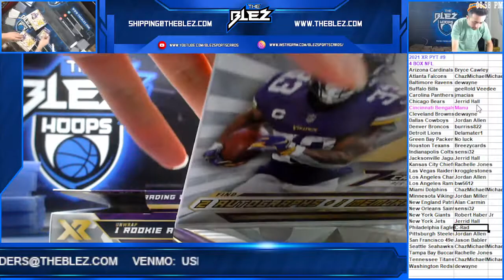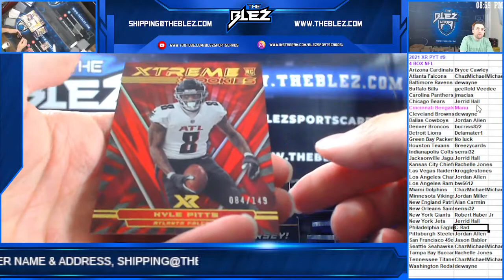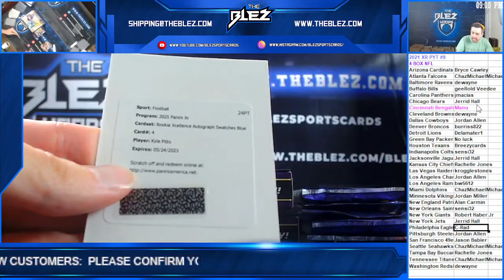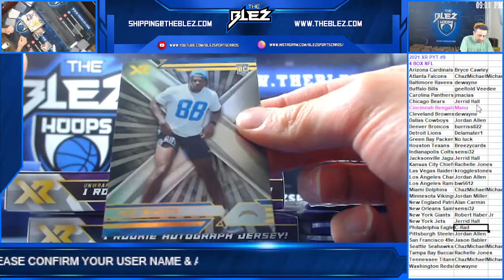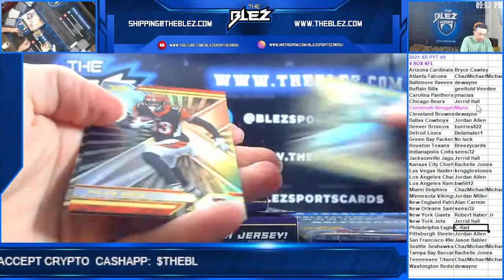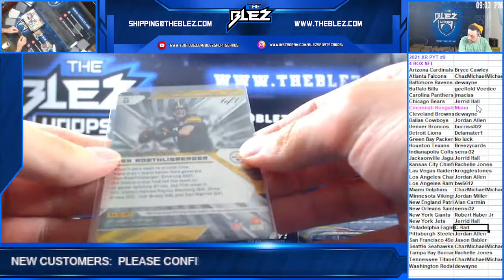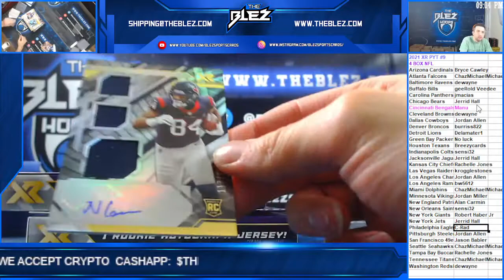2021 Panini XR Football 4 Box PYT #9